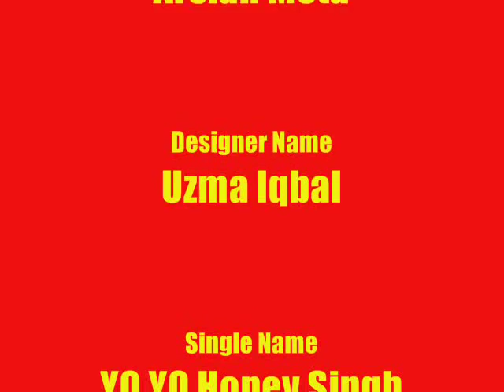comedy actor Hamza prince [Toba Tek Singh]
Hamza prince model[2016]